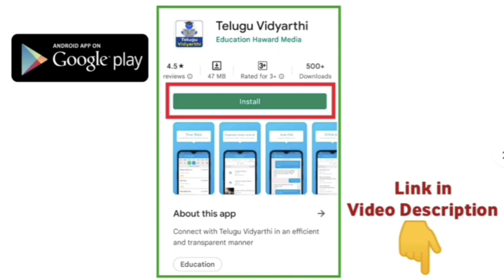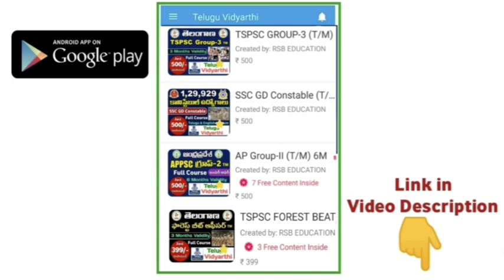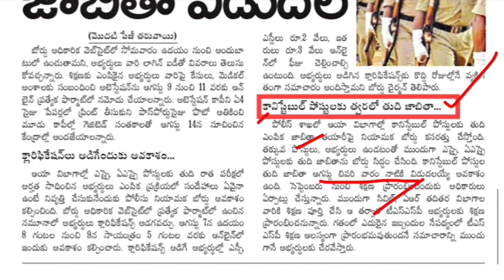ఆగస్టు చివరి వారంలో కానిస్టేబుల్ ఫలితాలు | TS Police Constable Results 2023 Update